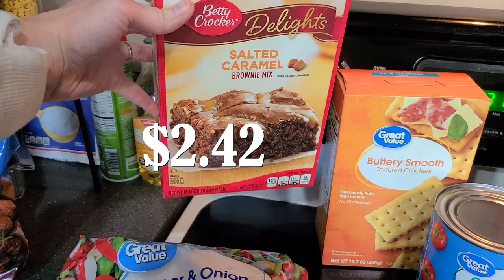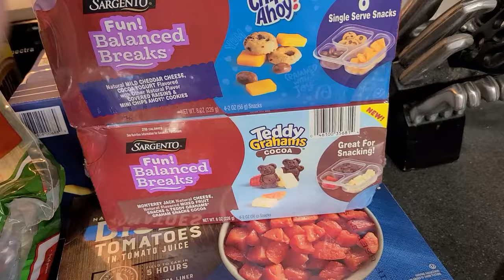BIG SAM'S HAUL! || $159.76 GROCERY HAUL WITH PRICES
I'm Jaime, and I'm here to help women with ADHD meal plan and cook healthier meals!

In today's grocery haul, I went to Sam's Club for the majority of my groceries! Come check out what I bought and what we're making this week.

NeedleMinderLair Etsy shop